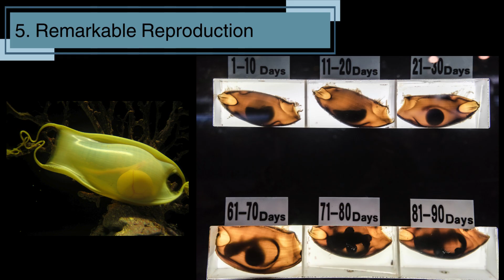10 Jaw-Dropping Facts About Sharks | Dive Into the World of Ocean Predators 🦈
Immerse yourself in the fascinating world of sharks with "Shark Tales"! These incredible creatures, from the majestic whale shark to ancient apex predators, have captivated humans for centuries. Discover 10 mind-blowing facts about their biology, behavior, and history, including their unmatched senses, unique adaptations, and conservation challenges. Learn about the vital role they play in marine ecosystems and why protecting these species is essential. Whether you're an ocean enthusiast or just curious about the mysteries beneath the waves, this adventure is one you don't want to miss! 🌊